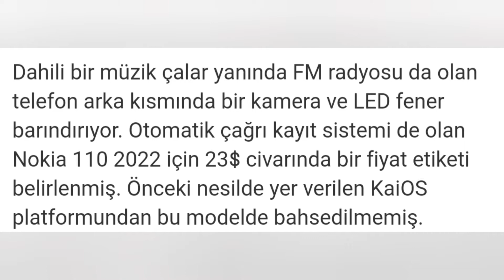Bedava Telefon Almak Bu Olsa gerek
Çok güzel ve işlevsel uzun şarj süresi ve müzik ve radyo özellikleriyle harika bir cihaz